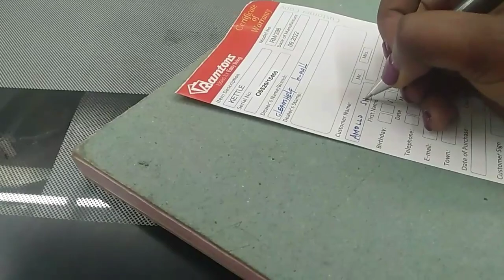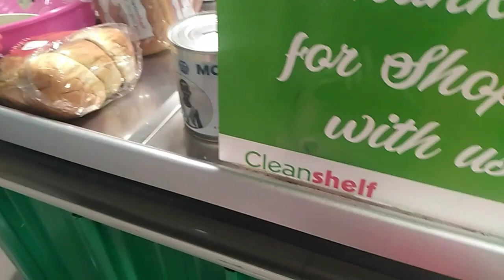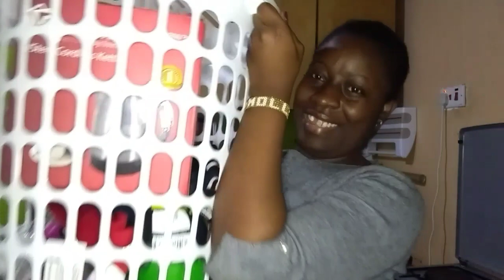WEEKLY VLOG❤:FRENCH TOAST FOR BREAKFAST,BINGING ON FANTASY ISLAND, SHOPPING +MORE HAULS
Hi, my name is Amollo based in Nairobi, Kenya.. enjoy making lifestyle vlogs, food vlogs.